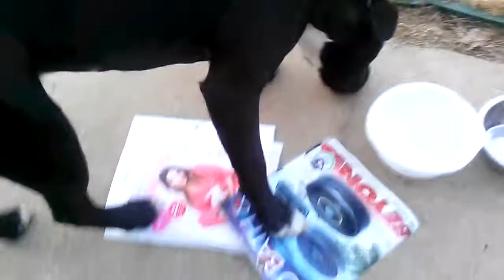Furbabies at play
Mak, Nina. Apollo and Aissa